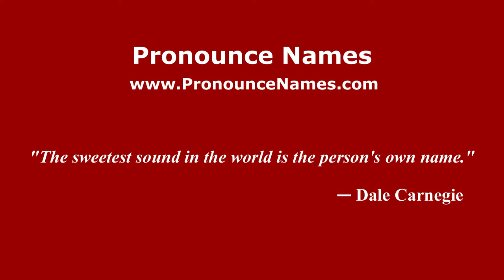How to pronounce Fuad (Spanish/Argentina) - PronounceNames.com